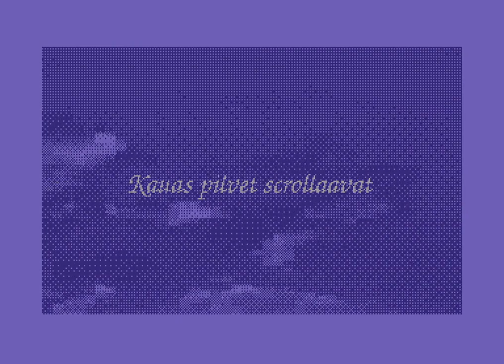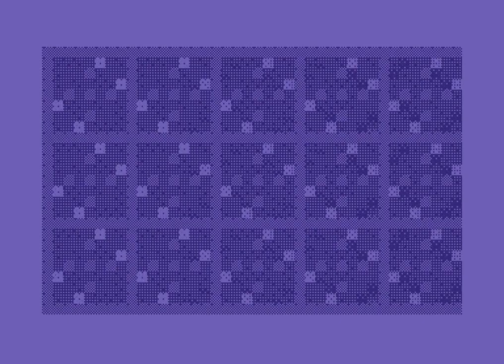Kauas pilvet scrollaavat by deetsay (Official Video)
Kauas pilvet scrollaavat by deetsay @ 25Hz Music Compo 2020 (Real SID 8580)